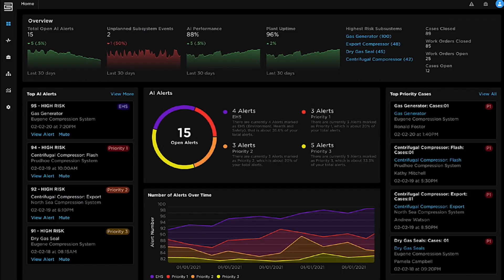Google Cloud and C3 AI create an industry-first alliance to accelerate Enterprise AI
Google Cloud and C3 AI are partnering to provide industry solutions that will address real-world challenges in financial services, healthcare, manufacturing, supply chain, and telecommunications. In this video, hear about the partnership from Tom Siebel, C3 AI CEO, and Thomas Kurian, Google Cloud CEO.